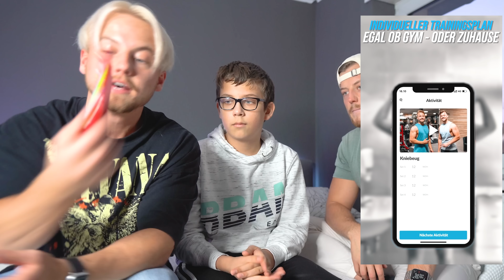24H MYSTERY-WHEEL Challenge mit kleinem Bruder *lecker 😍 oder eklig 🤢?!*